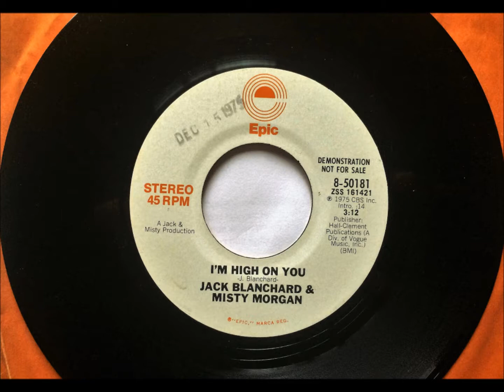I'm High On You , Jack Blanchard & Misty Morgan , 1975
Written by Jack Blanchard. Released in December 1975 as a single, it reached #68.